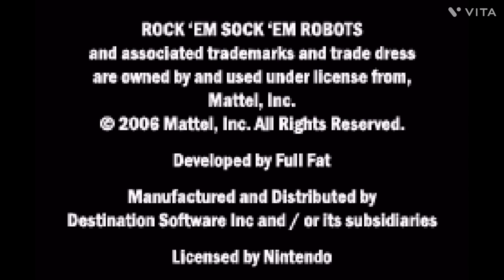GBA Rock’em Sock’em Robots! Green Grappler VS Black Bruiser!